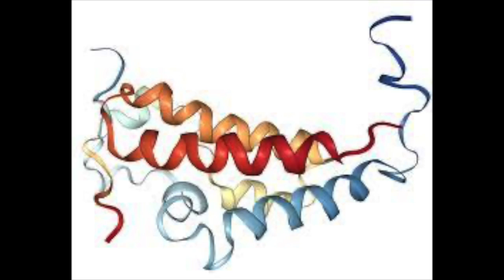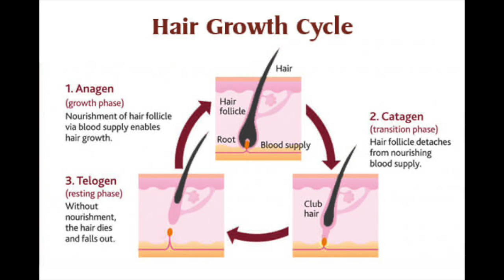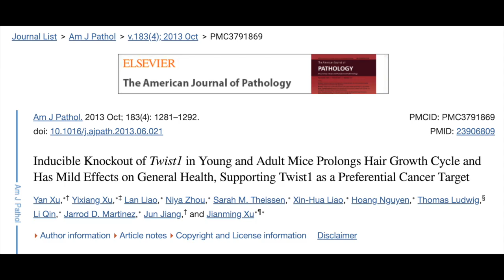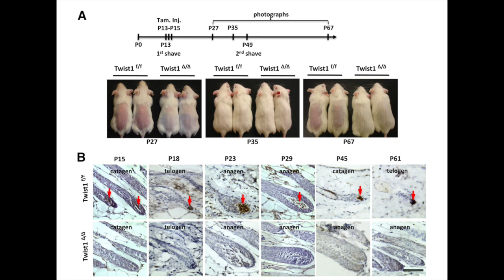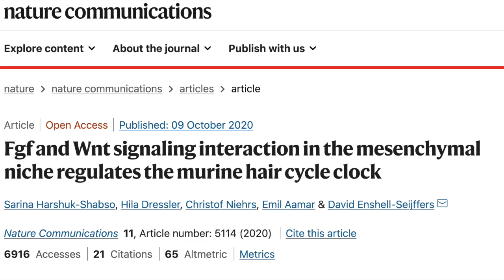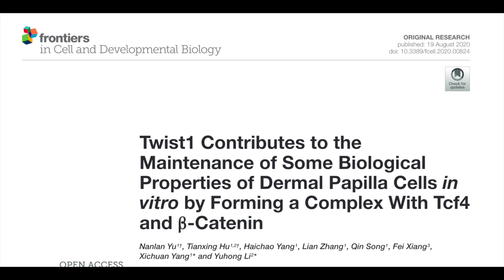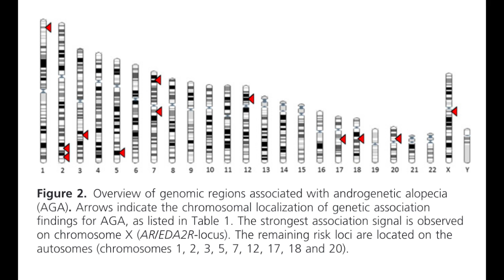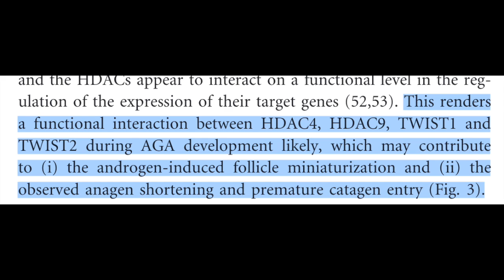Twist-1. The latest hair loss breakthrough or just more hype?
Hey, chooms, just a word of caution.  If you post a link in a comment, there is a good chance that YouTube will automatically delete it, because it thinks comments with links are spam.  I am not deleting your comments.  If you want to post a research study, just post the title of the study, and I can google it to get the link.

Sources:
Chew, Elaine G. Y., Joanna H. J. Tan, Adiam W. Bahta, Bryan S. -Y. Ho, Xingliang Liu, Tze Chiun Lim, Yee Yen Sia, et al. 2016. “Differential Expression between Human Dermal Papilla Cells from Balding and Non-Balding Scalps Reveals New Candidate Genes for Androgenetic Alopecia.” Journal of Investigative Dermatology 136 (8): 1559–67.
Harshuk-Shabso, Sarina, Hila Dressler, Christof Niehrs, Emil Aamar, and David Enshell-Seijffers. 2020. “Fgf and Wnt Signaling Interaction in the Mesenchymal Niche Regulates the Murine Hair Cycle Clock.” Nature Communications 11 (1): 5114.
Heilmann-Heimbach, Stefanie, Lara M. Hochfeld, Ralf Paus, and Markus M. Nöthen. 2016. “Hunting the Genes in Male-Pattern Alopecia: How Important Are They, How Close Are We and What Will They Tell Us?” Experimental Dermatology 25 (4): 251–57.
Osborn, Dorothy. 1916. “INHERITANCE OF BALDNESS.” Journal of Heredity 7 (8): 347–55.
ProposalInside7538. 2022. “TWIST-1 and the Cure: Is It Really That Easy?” Reddit Post. R/Tressless.
Shiota, M., A. Yokomizo, Y. Tada, J. Inokuchi, E. Kashiwagi, D. Masubuchi, M. Eto, T. Uchiumi, and S. Naito. 2010. “Castration Resistance of Prostate Cancer Cells Caused by Castration-Induced Oxidative Stress through Twist1 and Androgen Receptor Overexpression.” Oncogene 29 (2): 237–50.
Xu, Yan, Yixiang Xu, Lan Liao, Niya Zhou, Sarah M. Theissen, Xin-Hua Liao, Hoang Nguyen, et al. 2013. “Inducible Knockout of Twist1 in Young and Adult Mice Prolongs Hair Growth Cycle and Has Mild Effects on General Health, Supporting Twist1 as a Preferential Cancer Target.” The American Journal of Pathology 183 (4): 1281–92.
Yu, Nanlan, Tianxing Hu, Haichao Yang, Lian Zhang, Qin Song, Fei Xiang, Xichuan Yang, and Yuhong Li. 2020. “Twist1 Contributes to the Maintenance of Some Biological Properties of Dermal Papilla Cells in Vitro by Forming a Complex With Tcf4 and β-Catenin.” Frontiers in Cell and Developmental Biology 8.